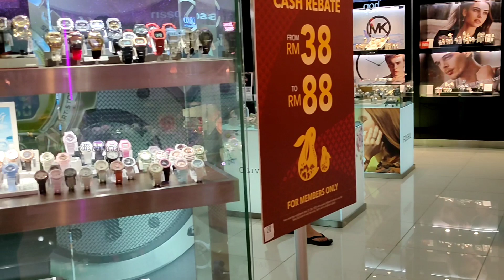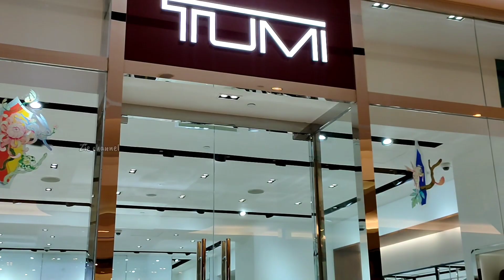Gadis Sabah || Lihat Apa Yang Ada Disini Ramai Orang Mari..Imago Mall Cny Deco 2023